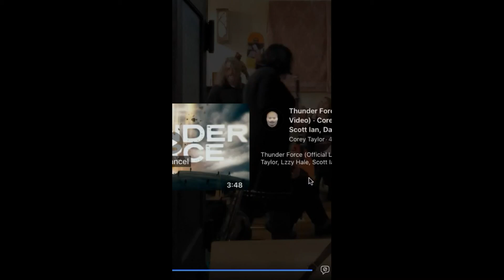Roots of Rhythm NYE 2021 Extended Cut improved audio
Here is a great clip a friend of the band shot at our New Years Eve sho this year.  This really nails what this band does when letting loose.   Video credit and many thanks to Dawn Stephens for the footage!